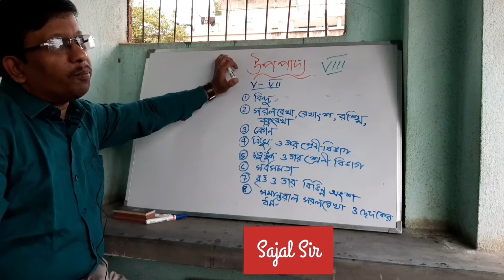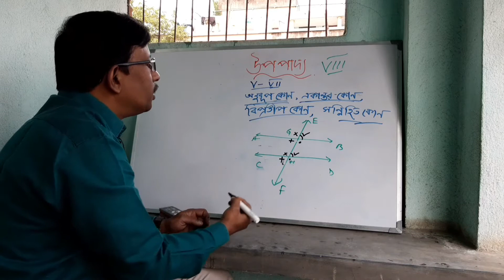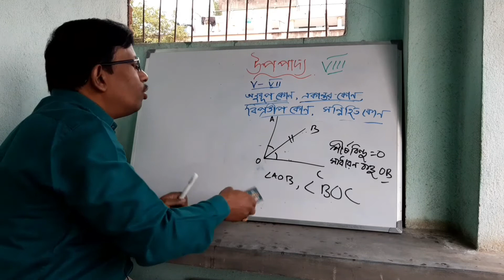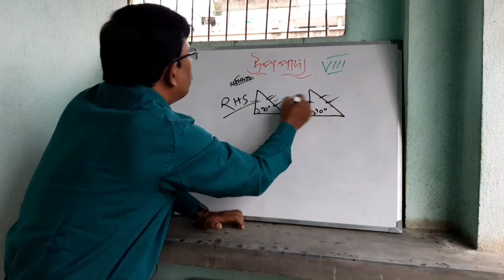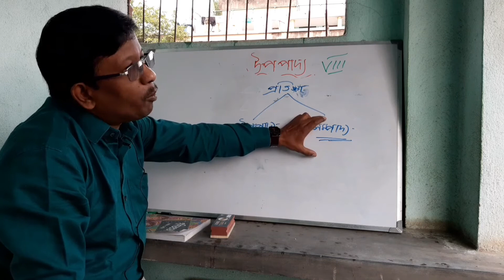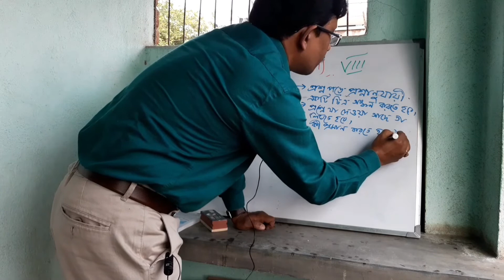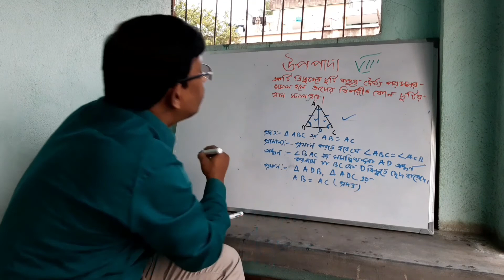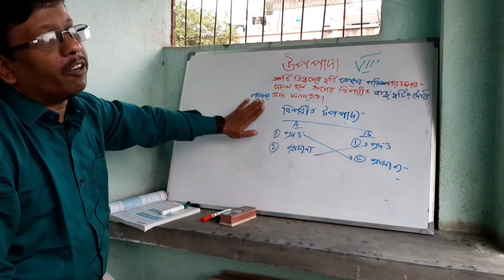উপপাদ্য (Theorem) | সহজে উপপাদ্য শেখার কৌশল। | Class:- VIII | গণিত প্রজ্ঞা | Sajal Sir | 23/11/2021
উপপাদ্য করতে হলে 'সর্বসমতা', 'সমান্তরাল সরলরেখা ও ছেদকের ধর্ম ', 'পূরক, সম্পূরক ও সন্নিহিত কোণের ধারনা ' বিষয়ে র উপর ধারণা থাকা প্রয়োজন। তাই এই বিষয় গুলির link নীচে দেওয়া হল। তোমরা দেখে নাও।
পূরক, সম্পূরক ও সন্নিহিত কোণের ধারনা র link